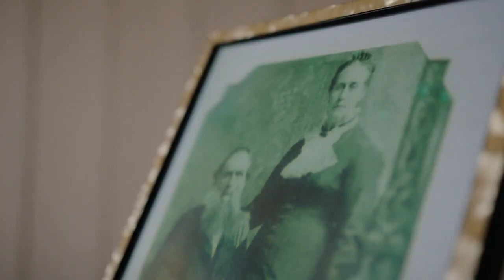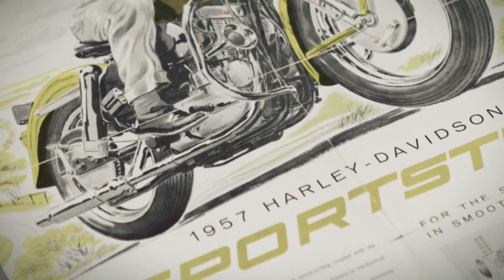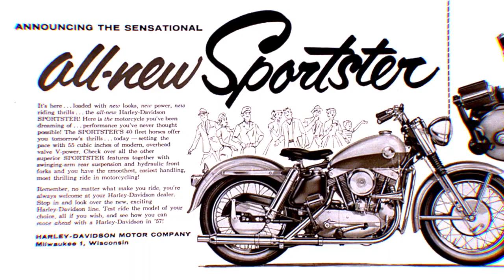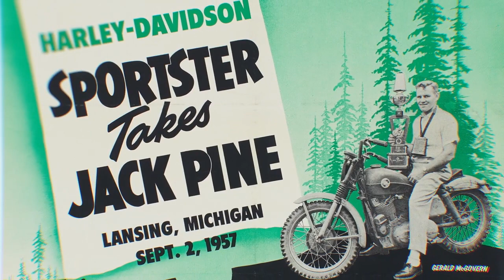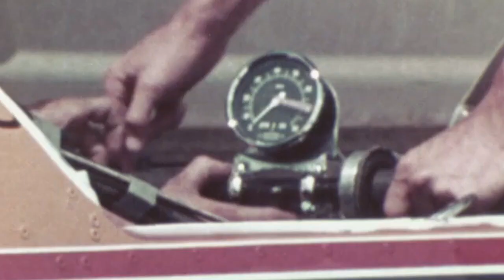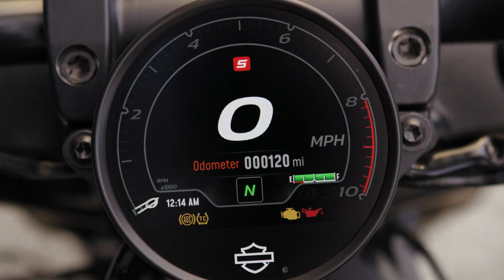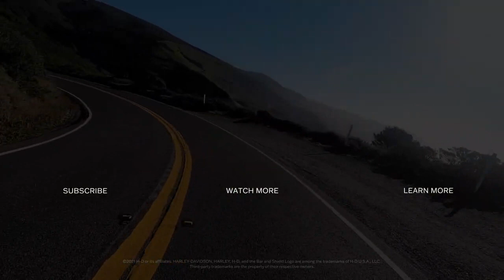From Evolution to Revolution - 2021 Sportster S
A new chapter opens in Harley-Davidson’s longest-running family, powered by the all-new Revolution Max 1250T. To call it the ultimate Sportster is an understatement. A legacy born in 1957, the Sportster has inspired racers, builders, and riders for generations. Today Sportster is reborn: delivering on a new promise of performance in a way only Harley-Davidson can do.

See the full 2021 Sportster S reveal ➡️ H-D.com/JulyReveal